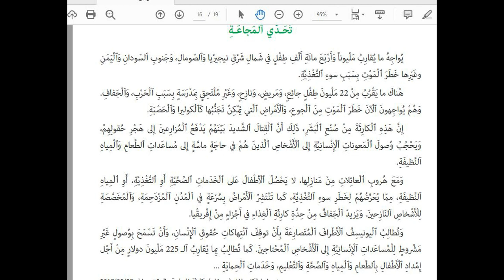النص السماعي تحدي المجاعة الصفحة 204 كتابي في اللغة العربية المستوى السادس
التواصل الشفهي